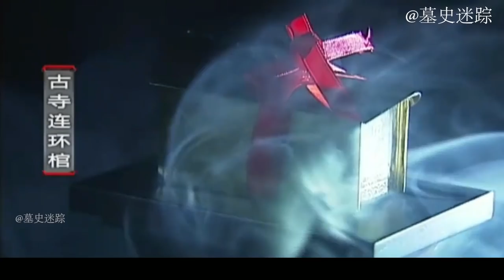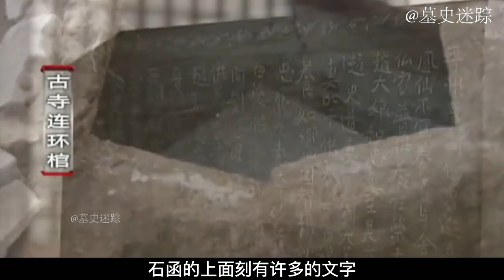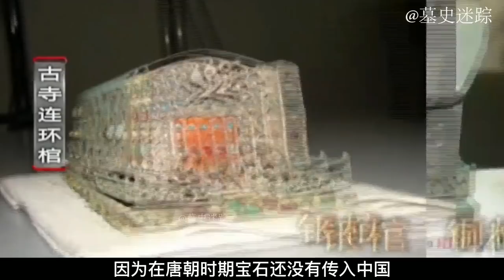山西古寺挖出唐代金棺，外包五层棺椁，X光机扫描发现软包装物件【墓史迷踪】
山西 古寺 唐代金棺 五层棺椁 请注意，本视频完全符合YouTube社区准则，没有任何违规行为。